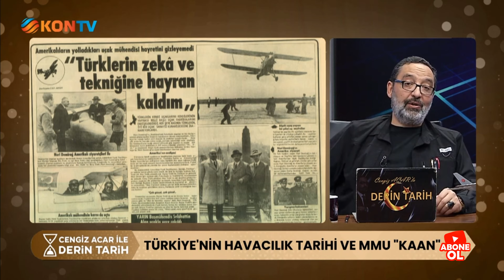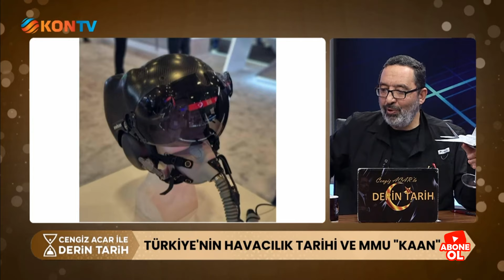TÜRK HAVACILIK TARİHİ VE MMU KAAN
VECİHİ HÜRKUŞ, NURİ DEMİRAĞ, TOMTAŞ VE MMU KAAN'IN TARİHİ SERÜVENİ